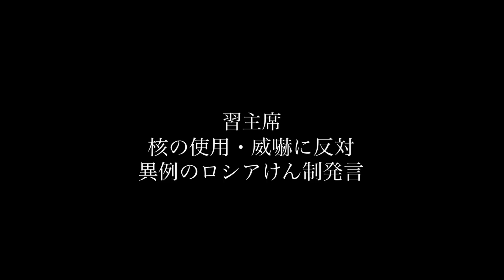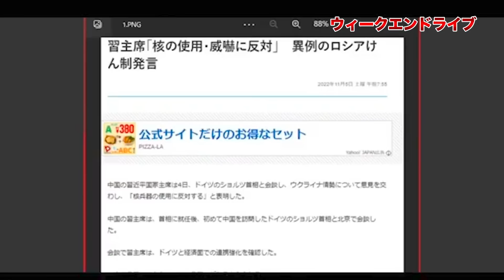安倍元総理の遺産を壊す岸田内閣【11/5ウィークエンドライブ①】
スポンサー不在の文化人放送局では、7.8奈良テロ事件の真相究明番組が原因か、謎の広告剥がしなのか収入が激減しています。この事態に、文化人放送局では番組制作の応援スポンサーを大募集します。個人や少額でも大歓迎。是非、応援お願いします。

た！